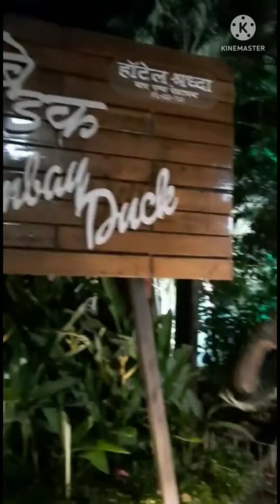Bombay Duck Thane Yeoor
Bombay Duck
Best place for candle light Dinner at Thane
Candle light Dinner
Best place at Thane
Family restaurant at Thane
For more videos click @HeenasView